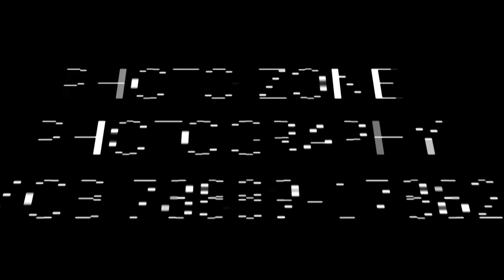Arshdeep singh weds 💕💞 Arshdeep Kaur wedding teaser 🎥🎥 photo zone 📲 7888917882 panjgain kalan